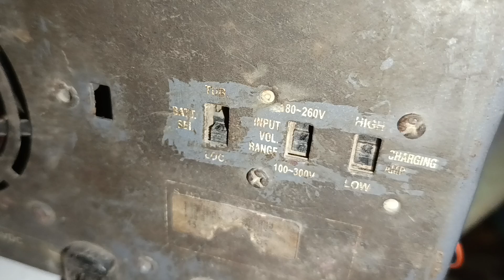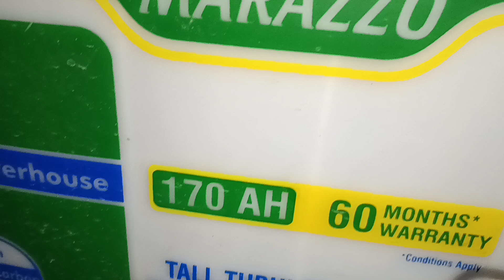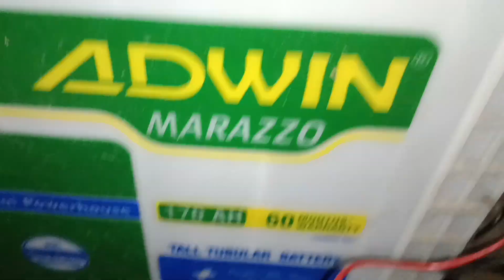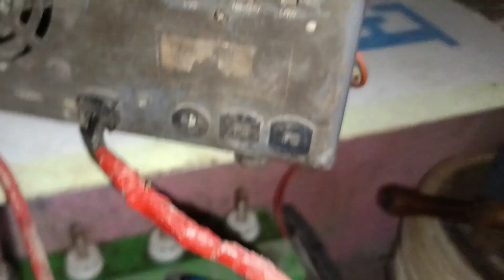Microtek Invoter Me ye switch kis kaam me ata hai Jane is video me